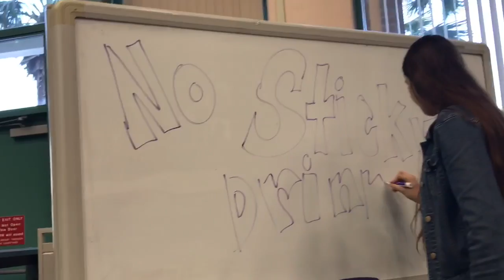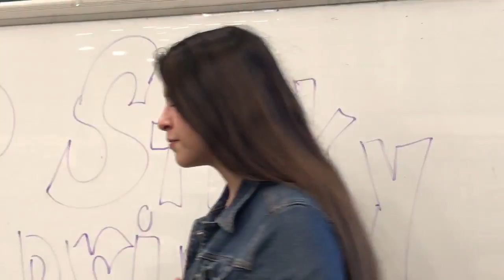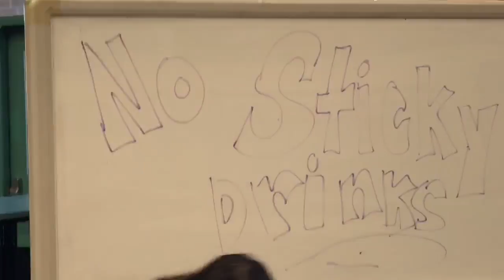The 5-121 REVISED